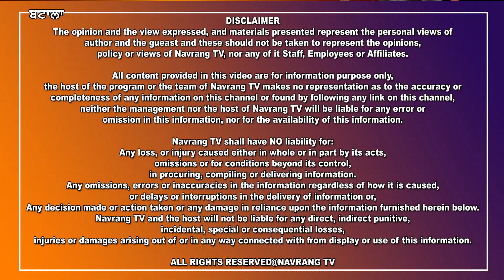ਬਟਾਲਾ ਦੇ ਪਿੰਡ ਮੋਮਨਵਾਲ ਵਿੱਚ ਬਲਜੀਤ ਕੌਰ ਨਾਮ ਦੀ ਲੜਕੀ ਨੇ ਲਗਾਈ ਮਦਦ ਦੀ ਗੁਹਾਰ